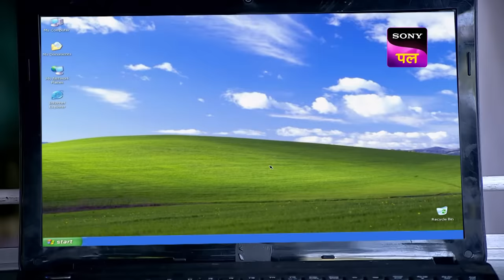CID Team कैसे बचाएगी Inspector Daya को? | Full Episode 1238 | 12 Dec 2023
As the CID team continues with its investigation, senior inspectors, Daya and Abhijeet get severely injured as the building collapses after the blast. The entire CID team along with the help of the construction workers, manage to bring Abhijeet and Daya to safety. Later, Daya and Abhijeet enter the underground passage constructed to give way to a horrific mission.

Show name: CID
Starcast: Shivaji Satam, Dayanand Shetty, Aditya Srivastav
Produced by: B.P. Singh
Episode Number: 1238